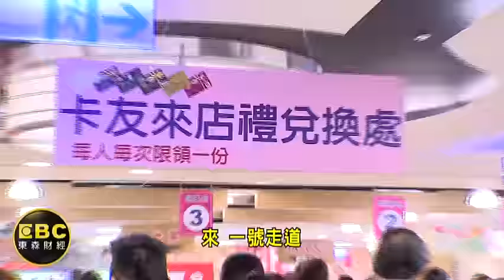台灣人平均身價393萬？梁國源：有盲點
不知道您的身價有多少呢？主計處今天(28)公布國富統計，台灣人平均身價393萬元，比前一年多了32萬，但專家就说了，公布平均數有盲點，底層民眾依舊非常辛苦！畢竟台灣現在，景氣燈號連10藍，已經是史上第二長，未來不景氣，恐怕成為常態，中央大學教授朱雲鵬直接說，今年一整年，景氣都堪慮!